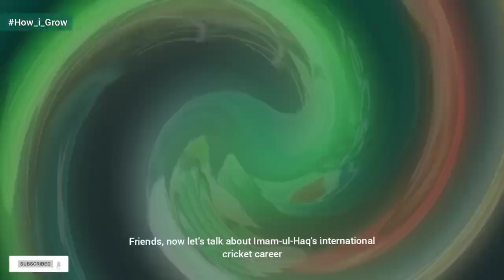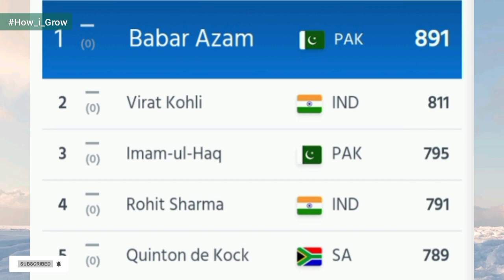Imam ul haq biography | Imam ul haq battings | Imam ul haq life story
Friends, in this video you will find out where Imam ul haq was born, where he learned from cricket and what stages he went through to become a part of Pakistan national cricket team

In cricket, openers are very important in any format match. That is why the longer the opening partnership, the better the chances of winning the match

If you look, the Pakistan cricket team has also got such openers who are capable of winning matches against any team in the world of cricket

Credit: google images resource owner

Today we are going to talk about one of those pakistani opener who has made big records so far. We are talking about imam ul haq

Music credi: Youtube music liberay

Imam-ul-Haq was born on December 22, 1995 in Lahore. He received his early education there and also learned cricket from there. Imam-ul-Haq is the nephew of Pakistani cricketer Inzamam-ul-Haq who has also been the captain of Pakistan team and has done many services for Pakistan in his career

Imam-ul-Haq's family is from Multan
His ancestors migrated from Hansi, Haryana, India after the independence of Pakistan in 1947 and settled in Pakistan

Imam-ul-Haq started his domestic cricket career in 2012. He has been a part of Pakistan Under-Nineteen cricket team but he could not play his best cricket there

Imam-ul-Haq played great cricket in his domestic career. He played 200 runs in the Quaid-e-Azam Trophy final of 2016-17 and scored 59 runs in the final of National T20 Cup 2017-18.

Based on his performance he got a chance to play in Pakistan Super League and now he plays for Peshawar Zalmi.

Friends, now let's talk about Imam-ul-Haq's international cricket career

In October 2017, he was included in the Pakistan squad for the ODI series against Sri Lanka, in which he made his ODI debut against Sri Lanka on October 18, 2017.

And in his very first match he scored a century and thus became the second Pakistani to score a century in ODI debut for Pakistan

Imam-ul-Haq made his Test debut against Ireland in May 2018 and scored a century in the first match of the Test series against Australia on March 2022

Imam-ul-Haq made his T20 International debut against England on May 5, 2019 and has played only two T20 matches so far.

Some people think that Imam-ul-Haq was included in the Pakistan cricket team by the then chief selector Inzamam-ul-Haq only because he belongs to his family but because of his excellent batting Proved wrong

Now let's talk about Imam-ul-Haq's record. Imam-ul-Haq is the second batsman in the world to score 1000 runs in just 20 and ODI innings while the first number also belongs to Pakistan's opener Fakhr Zaman who scored 1000 runs in just 19 innings. Have done

In the fourth match of the series against Zimbabwe on July 20, 2018, Imam-ul-Haq and Fakhar Zaman formed a partnership of 304 runs which is currently the largest partnership by Pakistan in ODIs

His innings took Pakistan's total to 399, which is currently Pakistan's highest ODI score.

Imam-ul-Haq is the first batsman in the world to score the fastest 9 centuries in ODIs

Imam ul haq accomplished this feat in just 48 innings before Hashim Amla of South Africa scored 9 centuries in 51 innings.

Imam-ul-Haq is the youngest batsman in the world to score more than 150 runs in ODI against England and also holds the record for most runs scored by Pakistan against England in ODI

Fakhar Zaman is second with 138 runs

Imam-ul-Haq has scored 2321 runs in 49 matches with the help of 9 centuries and 12 half centuries

With the help of two centuries and four half-centuries at an average of 35.6 in Tests, Imam ul haq has scored 855 runs in 14 matches while his score is 21 for just two matches in Twenty20 Internationals

Now let's talk about Imam-ul-Haq's ICC ranking

Imam-ul-Haq is third with 795 points in ODIs while Azam is first and Indian Mayan batsman Virat Kohli is second. Imam-ul-Haq is second with 486 points in Test matches.

Imam ul haq is not in the top 100 for just two matches in T20